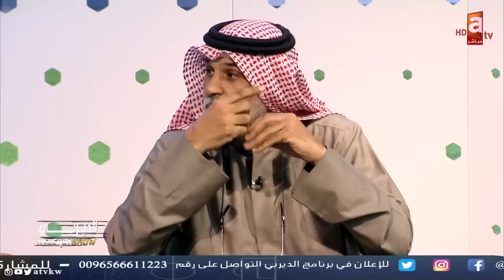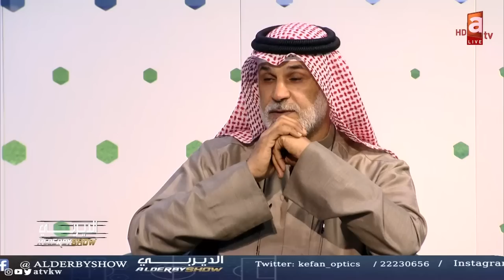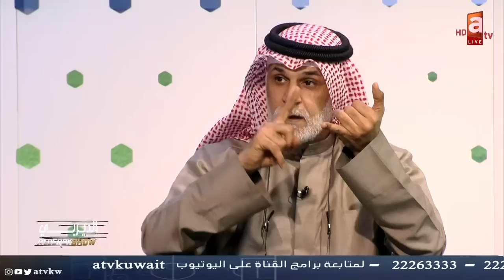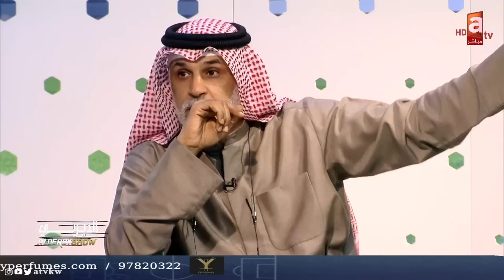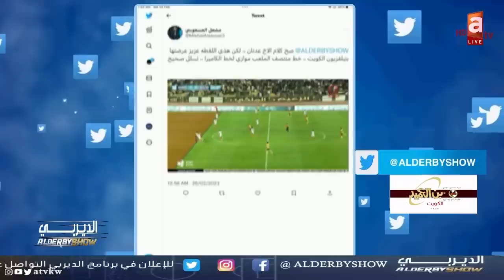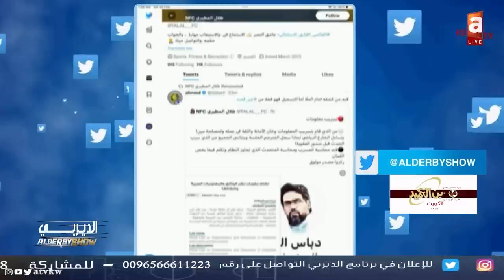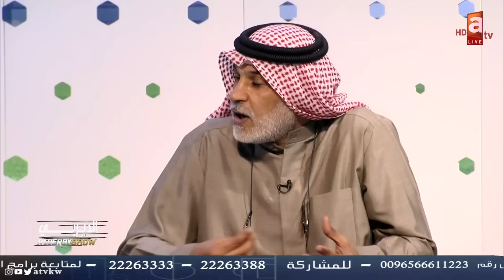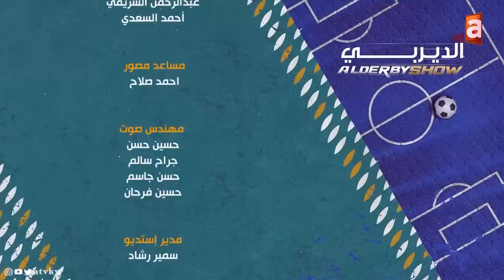الديربي | تعادل بهدف لهدف بين القادسية والكويت في قمة الجولة الـ 16 من الدوري الممتاز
المذيع: عبدالعزيز عطية | الرواد : أحمد خلف - ماهر الشمري - ناصر البنيان - حميد أحمد

تطبيق